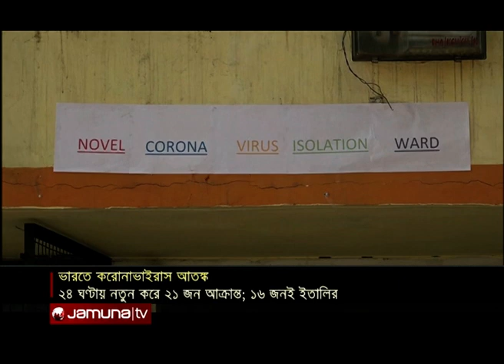করোনাভাইরাস আতঙ্ক: হোলি উৎসবে যাচ্ছেন না মোদি-অমিত | Coronavirus in India